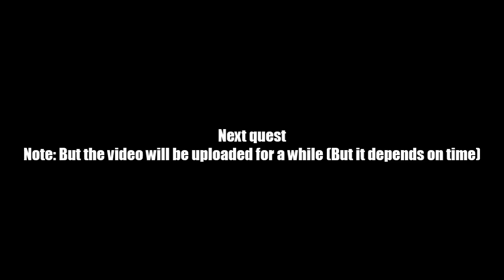AQ Worlds "Through the Zombie Portal!" (Quest)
Quest:Through the Zombie Portal!

NPCs:Grick Rhymes

Monster List:Time Wraith

Turn in:Time Wraith Slain x4

Equipment Won:None